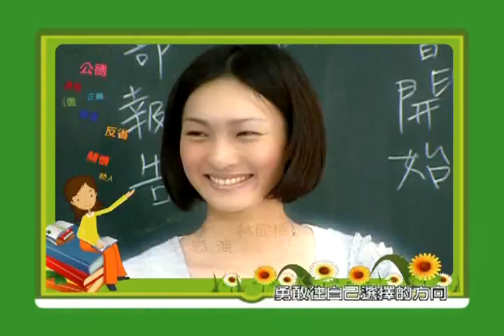青春orz 責任篇 秘密旅行 part 1